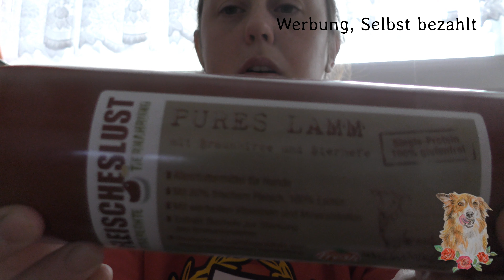XXL Haul, Einkauf für meinen Seelenhund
hab diesmal für euch ein XXL Haul. hier sind die Schweizer Shop wo ich sie bestellt habe. in Deutschland kann man die Produkte auch kaufen.

das sind alles was ich gekauft hab für Leyki.

Habt ihr wünsche? Immer her damit. Freue mich wen ihr wünsche habt.
Die Sachen wo ich im Video sage entspricht nur meine Meinung.
Folgt uns doch auch auf Facebook oder Instagram. Mir würden uns freuen.

Kamera: Nikon D3300
Kamera 2: Nikon one J2
Camcorner: Panasonic HC-VXF999
Go Pro Hero 7
Schittprogramm: Magix Video Deluxe